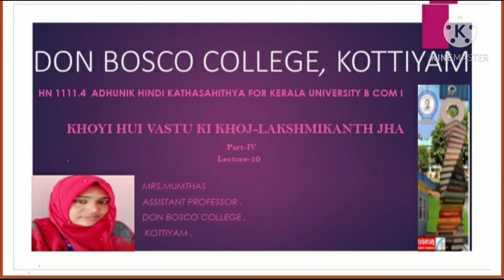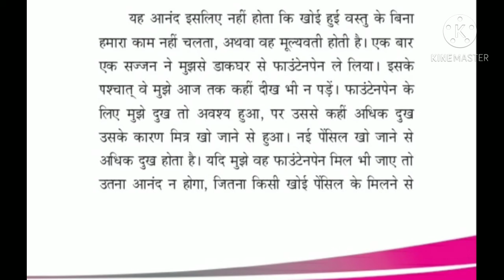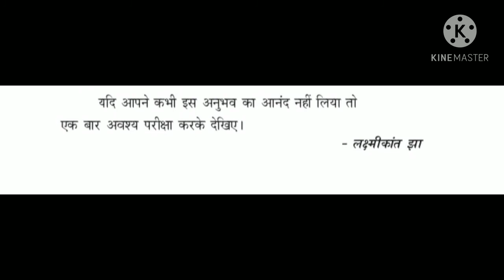LECTURE 10-ADHUNIK HINDI SAHITHYA B COM S1:KHOYI HUI VASTU KI KHOJ-LAKSHMIKANTH JHA(PART lV)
Shri Lakshmi Kant Jha was a many-sided personality who excelled in several walks of life.Popularly known as 'LK', Lakshmi Kant Jha was born in Darbhanga district of Bihar on November 22, 1913. He graduated from Benaras Hindu University and Trinity College, Cambridge, UK. At Cambridge he was a student of renowned economists like Pigou, Keynes and Robertson. He joined the Indian Civil Service in 1936. After serving in Bihar in the districts and in the Provincial Secretariat, he was seconded to the Government of India in 1942. He worked successively as Deputy Secretary in the Supply Department, Chief Controller of Imports and Exports, Joint Secretary in the Ministry of Commerce and Industry and as Secretary, Ministry of Heavy Industry.